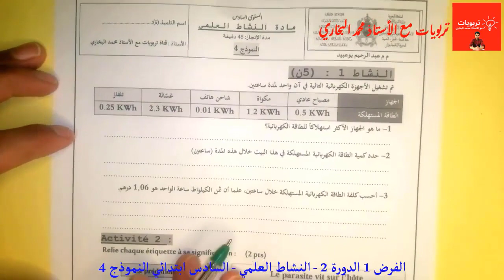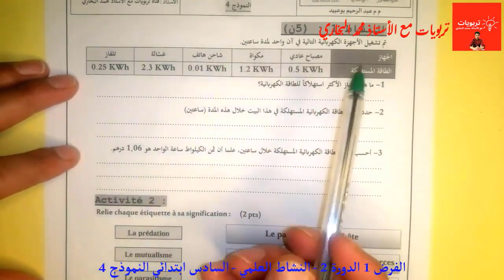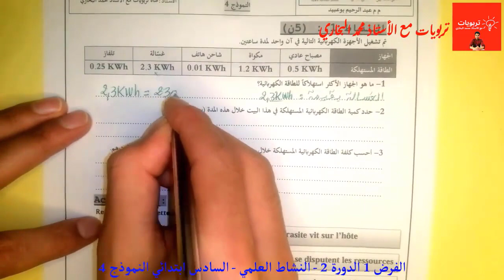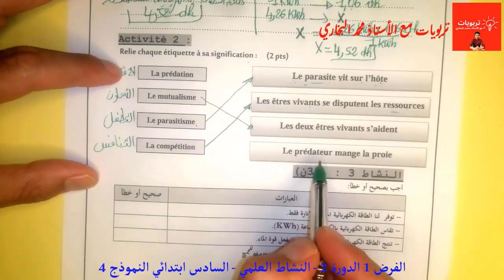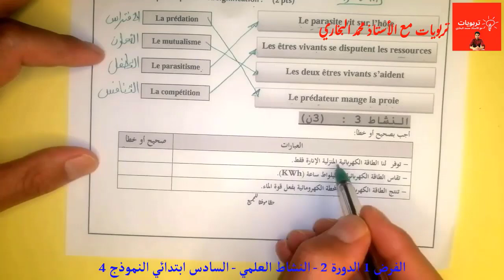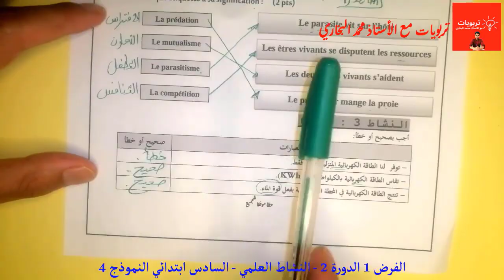فرض النشاط العلمي المستوى السادس الدورة الثانية 2022 - 2023 || الفرض الأول الدورة الثانية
فروض المستوى السادس 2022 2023 - الفرض 1 الدورة 2 - فرض اللغة الفرنسية - La compréhension de l'écrit